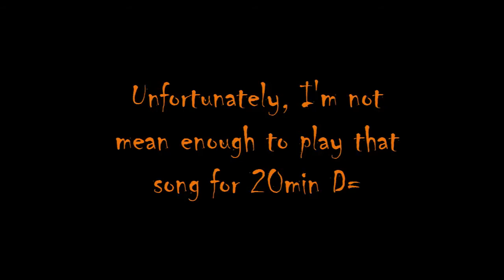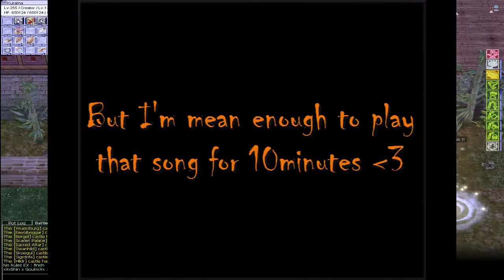FP Halloween WoE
Having too much fun in RebirthRO Halloween WoE